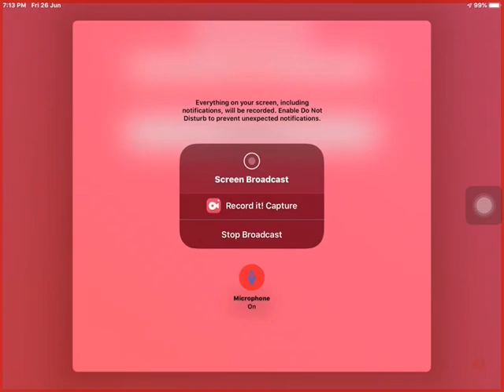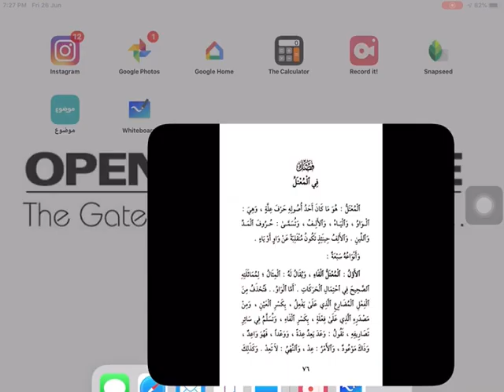தமிழில் ஜன்ஜானி பாடம் 12